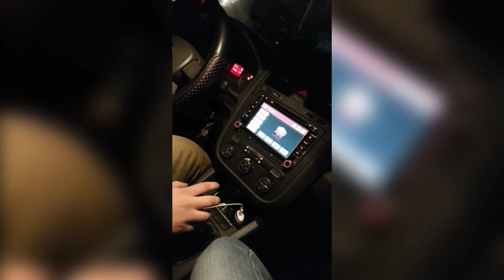Jonas's AMG Abenteuer | Musik Sound checken!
Hallo Leute, willkommen zu nem weiteren kurz Video
Party Hard